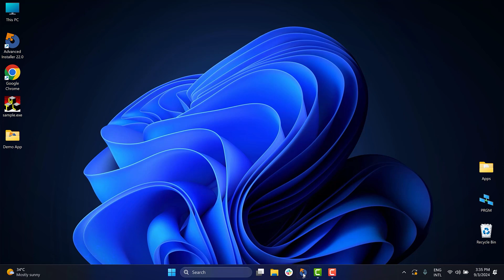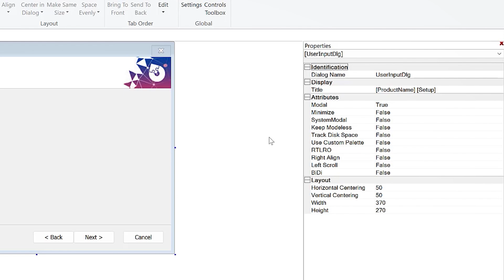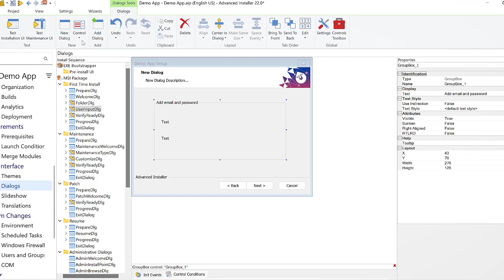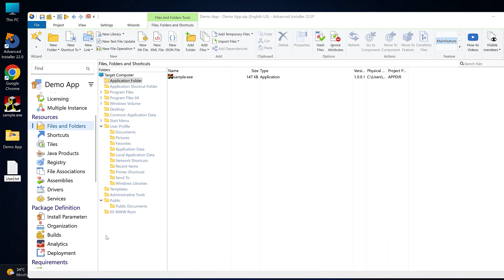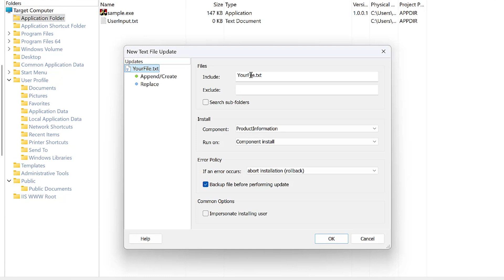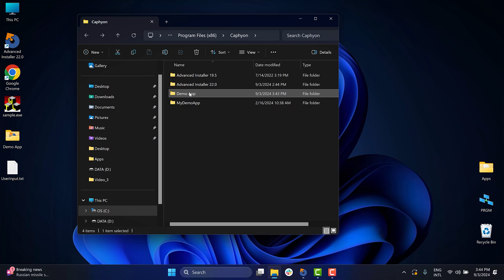How to Create a Custom MSI Dialog for User Input with Advanced Installer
In this video, we'll guide you step-by-step on how to use the Dialog Editor in Advanced Installer to personalize your installer!
It's quick, easy, and perfect for adding that extra touch to your installation process.

▬▬▬▬▬▬ PacKit - New Tool Highlight 🚀 ▬▬▬▬▬▬

Discover PacKit, the essential free tool for all packagers. Efficiently manage, update, and upload your packages. Troubleshoot and deploy directly to Intune or SCCM.

▬▬▬▬▬▬  Ebooks &  Resources  📚 ▬▬▬▬▬▬

Check out our "MSIX Packaging Fundamentals" eBook, written by our today's webinar hosts, Tim Mangan and Bogdan Mitrache

New from Advanced Installer: MSI Packaging Training and Certification - the first free training and certification program in application packaging industry.

Developed by our subject matter expert, Alex Marin, a professional with over 10 years of experience in application packaging and training of application packaging teams, this program focuses on the practical side of the MSI application packaging.

The program resources you get are:
‣ 196 pages of must know theoretical concepts
‣ 27 practical demos most commonly encountered in practice
‣ Free professional certification based on passing a 51-question exam.

✨Advanced Installer is an all-in-one Application Packaging Tool for Software Developers and IT Professionals.
Designed for building MSI, MSIX AppX, and App-V packages, deploying applications updates, repackaging, and MSI/MST editing.